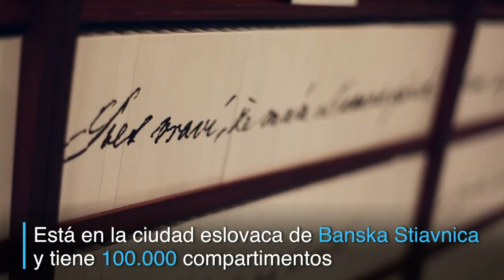En San Valentín puedes depositar en el “banco del amor”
En una pequeña ciudad medieval eslovaca, una oenegé fundó el “banco del amor” para disputarle a París y Verona el título de “la ciudad del amor”. VERSIÓN SUBTITULADA